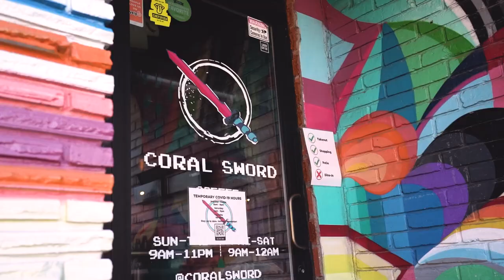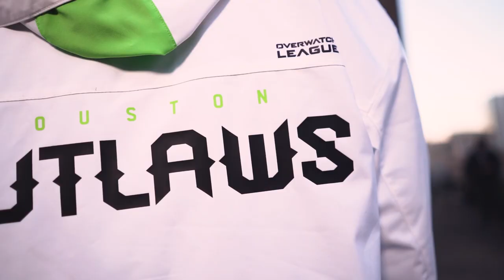MEET JOOBI: FROM COLLEGE TO THE HOUSTON OUTLAWS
In the first episode of H-Town Vibes, we go over Joobi's background, thoughts on the Houston Outlaws, and passion for Overwatch.

Keep an eye on him y'all.